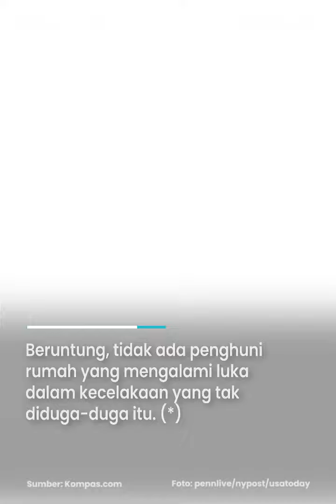TABRAK GORONG-GORONG, MOBIL COROLLA MENDARAT DI KAMAR TIDUR LANTAI 2 RUMAH WARGA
Mobil itu pun tersangkut di lantai dua sebelum akhirnya diturunkan dengan menggunakan mobil derek.

Sementara pengemudi mobil langsung dilarikan ke rumah sakit untuk mendapatkan perawatan medis.

Beruntung, tidak ada penghuni rumah yang mengalami luka dalam kecelakaan yang tak diduga-duga itu. (*)

Editor : Mona Kriesdinar
Video : Afifudin
Narator : Noristera
Produser : Ribut Raharjo
(Fif)

Sumber : kompas